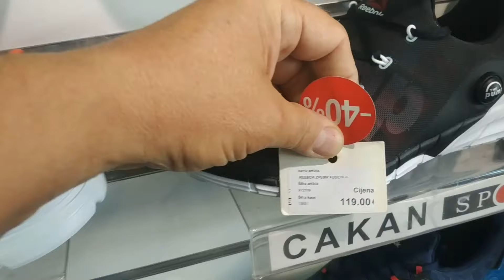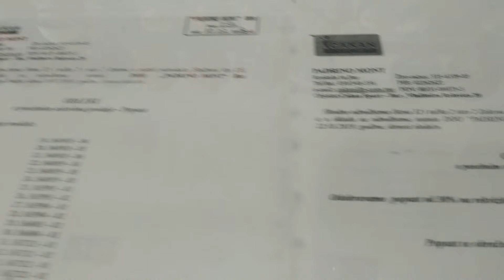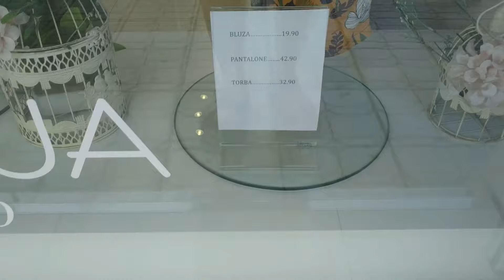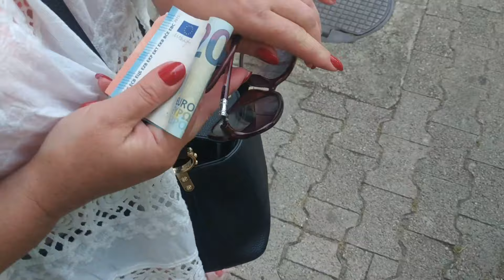Черногория. Журавлевы в Бар ездили!Прошлись по магазинам-цены.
Маму завезли на маникюр,а сами пошли по магазином!
О бо всем с Журавлевыми
Life канал:
ПОДДЕРЖКА КАНАЛА или просто Мишке на мороженое!